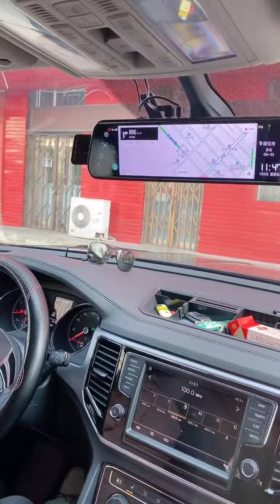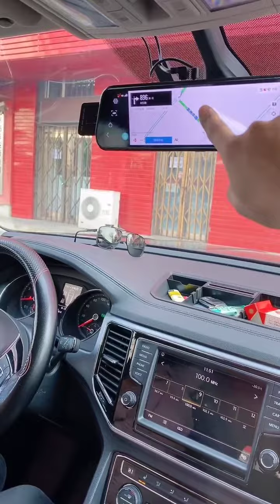我这开门辅助器和小老妹这个智能云镜真的没有可比性啊